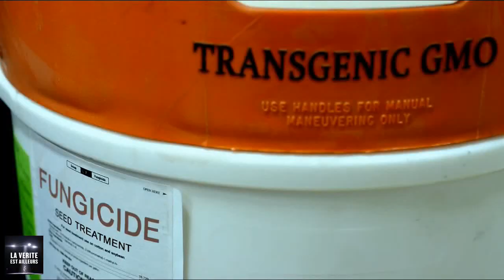Mystérieux passage dans X-Files : Le calme avant la tempête ? (Extrait)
Un mystérieux passage dans un épisode de la série X-Files semble révéler les étranges événements qui se déroulent actuellement... (Extrait - Saison 10 - épisode 1)
▼▼Suite ci-dessous▼▼
Je rappelle que cette chaîne n'est pas monétisée. Si de la pub s'affiche, c'est que la vidéo a été monétisée à la demande du propriétaire des droits d'auteur pour un contenu tiers.